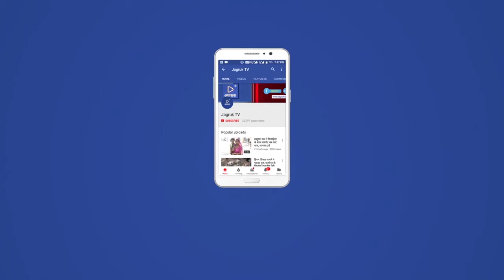Jagruk TV : बीजेपी की ओबीसी मोर्चा ने राज्यपाल के नाम सौंपा जिला कलेक्टर को ज्ञापन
बाड़मेर

राजस्थान सरकार के 2 साल पूरा होने पर भारतीय जनता पार्टी के ओबीसी मोर्चा की ओर से जिला कलेक्टर को राज्यपाल के नाम ज्ञापन सौंपा गया है।

 इस दौरान जिले के जिला अध्यक्ष सहित कई पदाधिकारी एवं कार्यकर्ता मौजूद रहे। बीजेपी नेताओं ने बाड़मेर जिला मुख्यालय पर सांकेतिक रैली निकालकर राजस्थान सरकार मुख्यमंत्री अशोक गहलोत के खिलाफ नारेबाजी की एवं सरकार पर आरोप लगाते हुए बोले कि सरकार के 2 साल पूरे हो गए हैं लेकिन अभी तक जनता के हित में कोई कार्य नहीं हुए है।